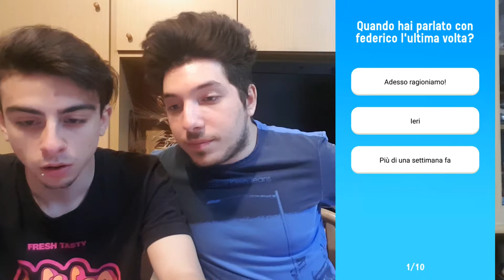QUESTO TEST ROVINERÀ TUTTE LE VOSTRE AMICIZIE.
► BENVENUTI SUI BROTHERSPLAYERS ◄

👉 OGNI LUNEDI' E VENERDI' ORE 15.00 UN NUOVO VIDEO!

Parola chiave di questo canale? IRONIA. Se sei allo scuro del significato, non considerarci neanche.
Benvenuti ragazzi in questo nostro nuovo video, faremo il possibile per strapparvi una risata e tenervi compagnia, cercheremo di rispondere a più commenti possibili!

→ 🎬 Backstage/Retroscena di questo video: NON DISPONIBILE

✏ Facci sapere la tua qui sotto con un commento oppure semplicemente una tua idea!